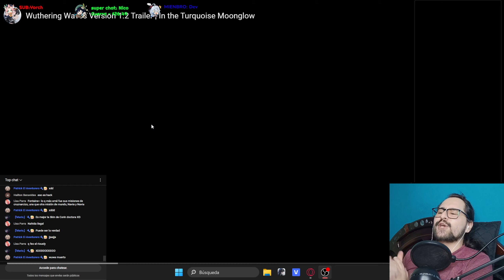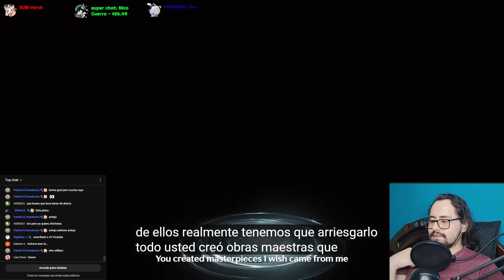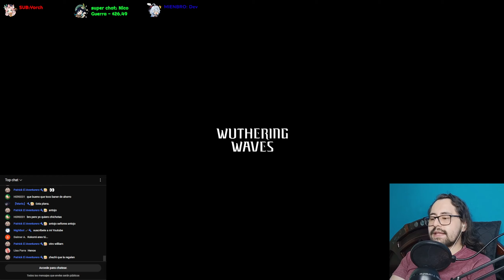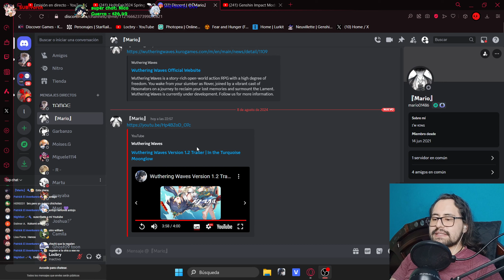¡NO ME CONVENCEN LOS BANNER¡ Reaccionamos a Wuthering Waves 1.2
Reaccionamos a Wuthering Waves Version 1.2 Trailer | In the Turquoise Moonglow

honkaistarrail hsrnews faq hsrstory hoyoverse hoyolab hoyocreators artefactos hoyoverse hoyoversegame hoyolab locbry genshinimpact games español genshinimpact mihoyoJugamos a Genshin Impact .